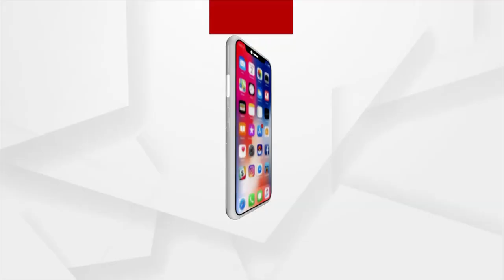ଆଦିବାସୀଙ୍କୁ ଘରଢ଼ିହ ପଟ୍ଟା ଯୋଗାଇ ଦେବାକୁ ଦାବି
ଆଦିବାସୀଙ୍କୁ ଘରଢ଼ିହ ପଟ୍ଟା ଯୋଗାଇ ଦେବାକୁ ଦାବି। ବର୍ଷ ବର୍ଷ ଧରି ଆଦିବାସୀଙ୍କୁ ମିଳୁନି ଘର ଢି଼ହ ପଟ୍ଟା । ଫଳରେ ଆଦିବାସୀଙ୍କ ମଧ୍ୟରେ ଦେଖାଦେଇଛି ଅସନ୍ତୋଷ । ଖଜଣା ପୈଠ କରୁଥିଲେ ମଧ୍ୟ ରାୟଗଡା ଜିଲ୍ଲା ଗୁଣୁପୁର ବ୍ଳକ କୁଲୁସିଂ ପଞ୍ଚାୟତ ଅନ୍ତର୍ଗତ ଗାଈଲୁଙ୍ଗ ଗ୍ରାମର ଶତାଧିକ ଲୋକଙ୍କ ଘର ଢି଼ହ ପଟ୍ଟା ହୋଇ ପାରିନାହିଁ